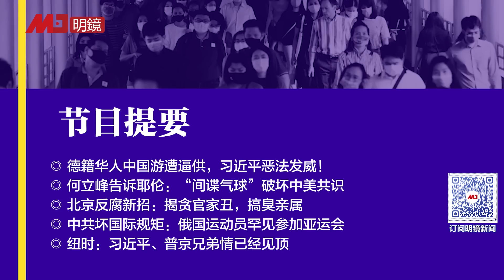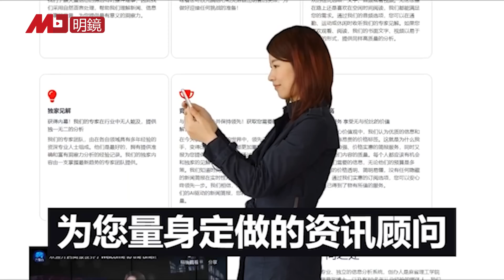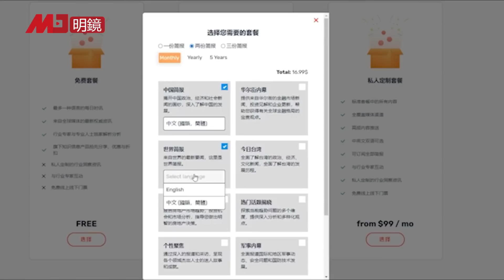习近平恶法发威：德籍华人中国游遭逼供！北京反腐新招：揭贪官家丑，搞臭亲属；何立峰主动提“间谍气球”坏了大事；俄国运动员罕见参加亚运会 | 热点背景（20230709）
00:30 德籍华人中国游遭逼供，习近平恶法发威！
04:17 何立峰告诉耶伦：“间谍气球”破坏中美共识
06:49 北京反腐新招：揭贪官家丑，搞臭亲属
10:17 中共坏国际规矩：俄国运动员罕见参加亚运会
12:35 纽时：习近平、普京兄弟情已经见顶